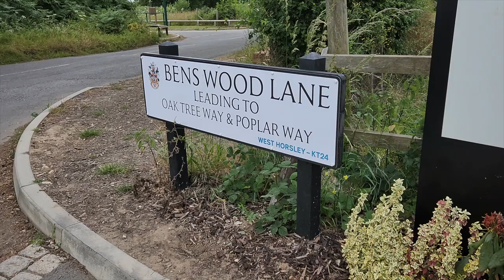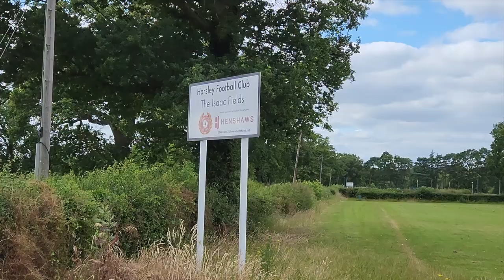Thakeham Manorwood《 Tranquil Surrey village adjacent to woodland and open countryside》Horsley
This is Manorwood.
This wide collection of 1 and 2 bedroom apartments, and 2, 3 and 4 bedroom houses, including a choice of striking single storey homes, enjoys a variety of attractive exterior finishes.
Located in a desirable, tranquil Surrey village adjacent to woodland and open countryside, Manorwood offers the discerning buyer the rare opportunity to live in a high-quality newly built Thakeham home in this sought-after, semi-rural location - one that also benefits from excellent road and rail connections, with easy access to London, the South Coast, and Gatwick Airport.
Key features include:
-Spacious open plan kitchen/living/dining room
-En-suite and built-in wardrobe to bedroom 1
-Private rear garden
-Electric car charging point and PV panels
-Energy efficient, integrated appliances